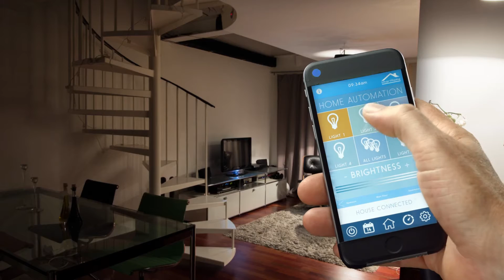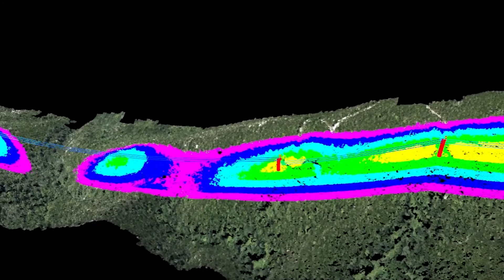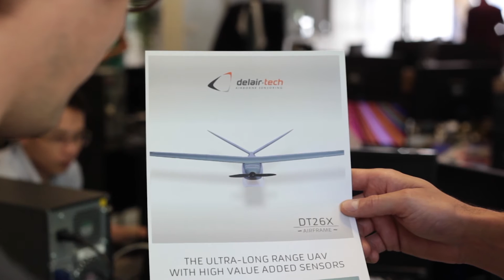Delair-Tech & Telefonica Partnership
Delair-Tech & Telefonica are partners for communication between the drone and the ground!